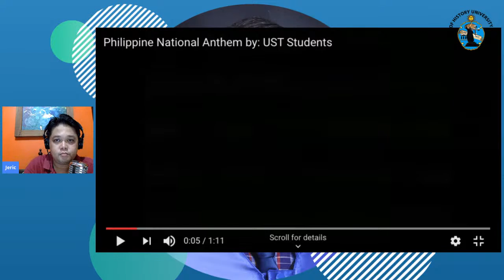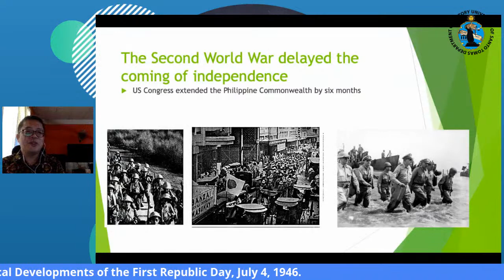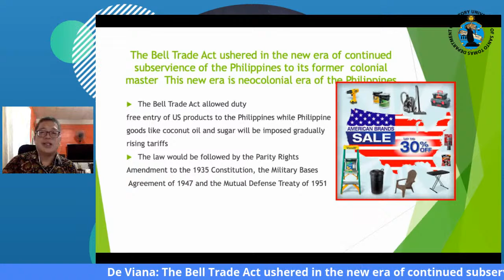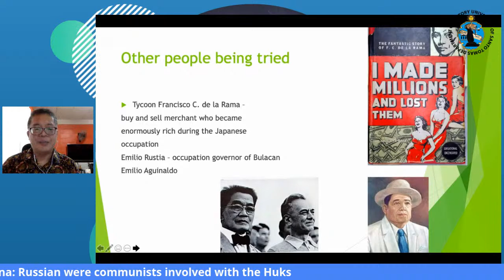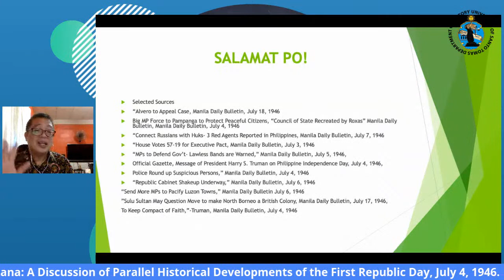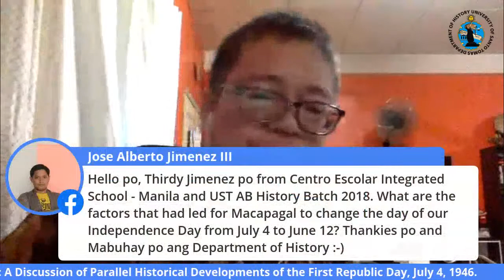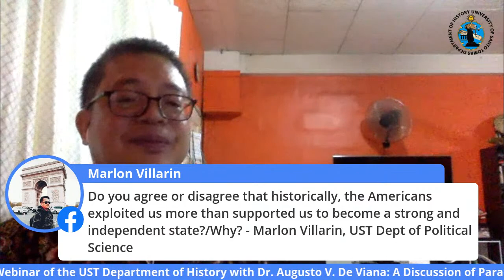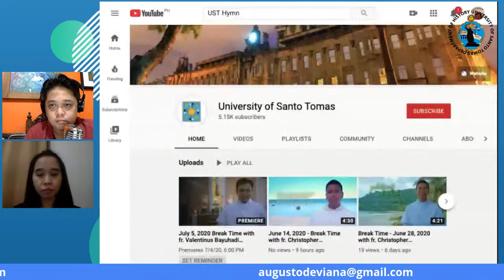2nd Webinar of the UST Department of History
This afternoon, we will be joined by Assoc. Prof. Augusto V. De Viana, Ph.D. of the UST Department of History to discuss his topic:

A Discussion of Parallel Historical Developments of the First Republic Day, July 4, 1946.